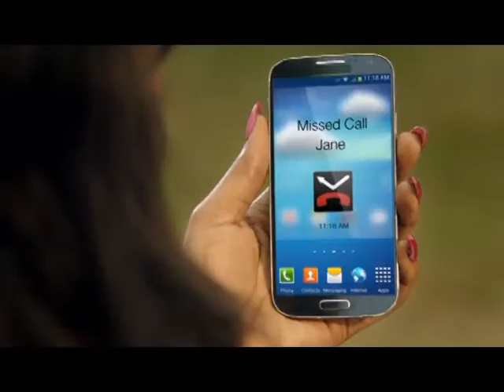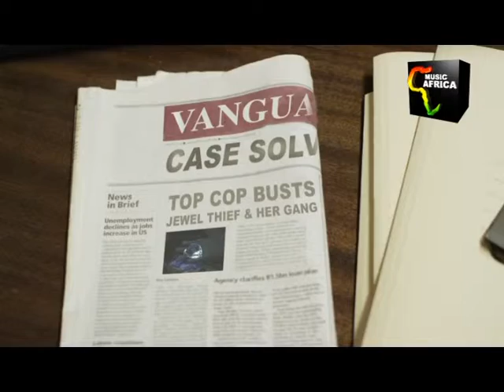Music Africa TV interviews Simi on Etisalat 9jaTalks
On this episode of 9jatalks on Music Africa TV, Host Zdon Paporella interviews Simisola Bolatito Ogunleye better known as Simi as they talk on her rise in the Nigerian Music industry.